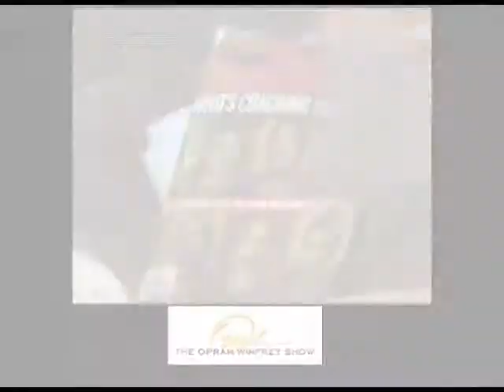Pre-Speech Intro Video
Sporting legends introduce Don before he walks on stage.